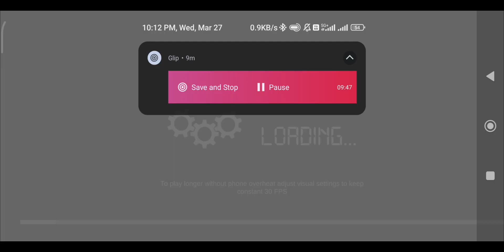over speed bus morning 7pm do more subscribe and support ❤🪃🪃🪃🏹